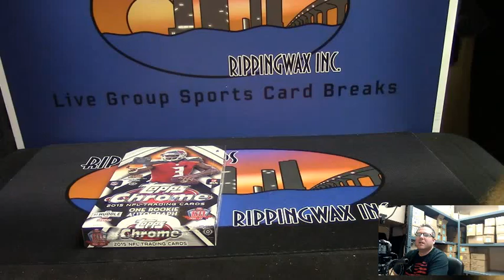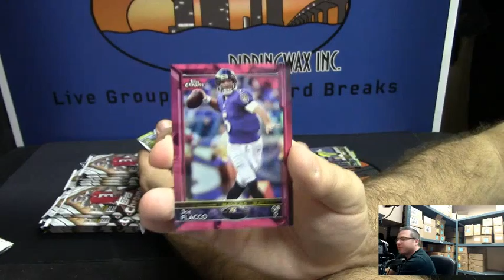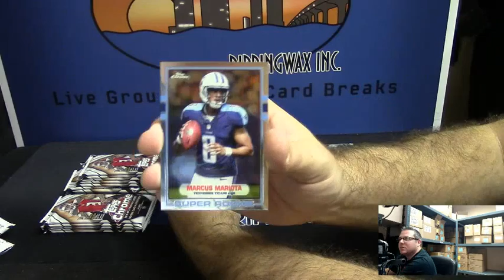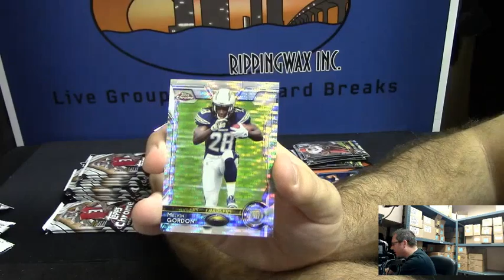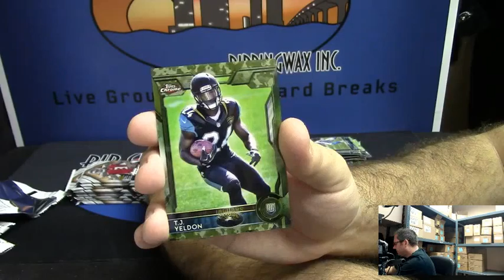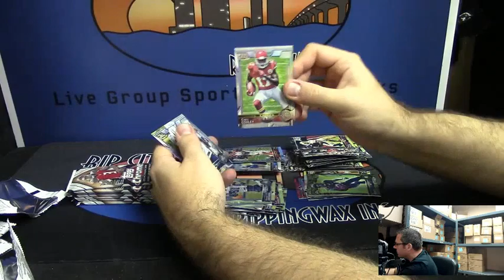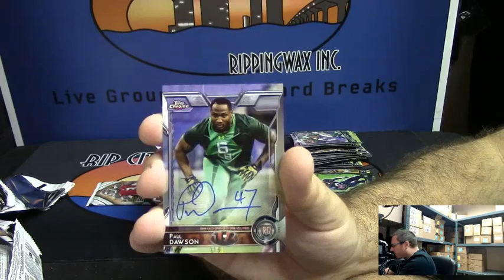2015 Topps Chrome beens 2